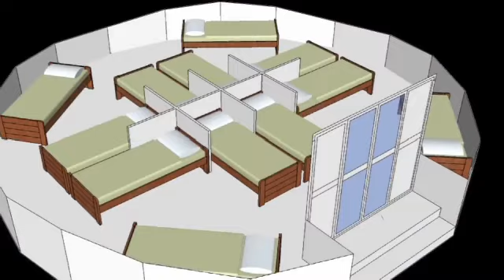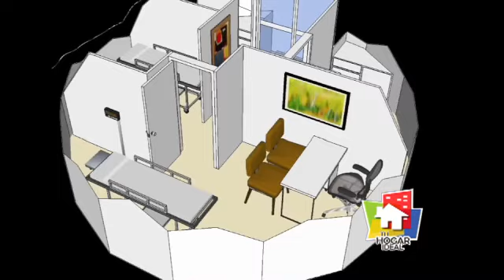Casas Innovadoras Parte II - Tu Hogar Ideal